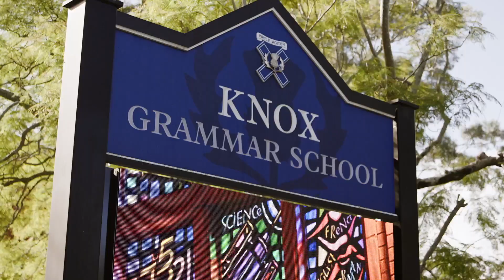59 Isis Street Wahroonga